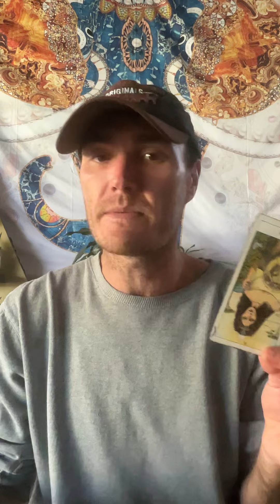A Brand New Genesis Power! You’re Destroying The Simulation And Creating Something Different / New